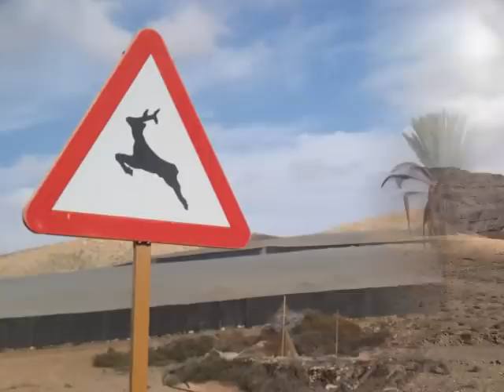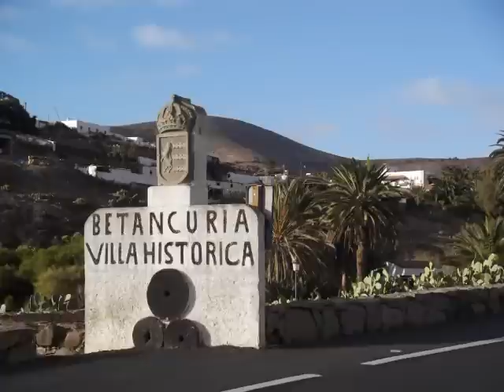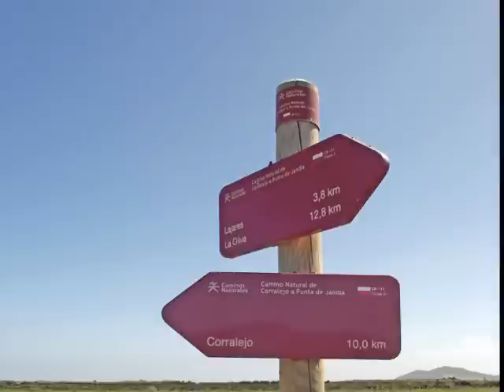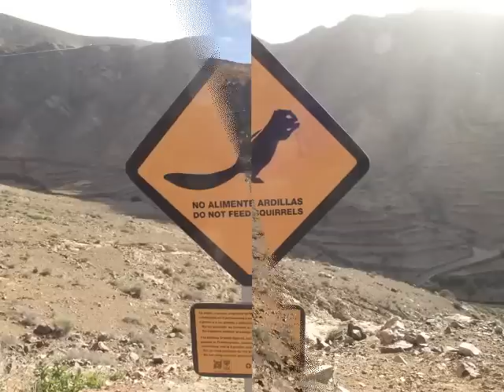Fuerteventura zum Kennenlernen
Dies ist ein Video mit einigen Sehenswürdigkeiten der Kanaren Insel Fuerteventura. Vor allem beliebt bei Strandgänger wegen der kilometerlangen hellen Sandstrände und herrlich blauem Wasser. Neben einigen historischen Gebäuden sind auch die Sanddünen von Corralejo ein besonderer Anziehungspunkt. Eine Touristenattraktion sind auch die kleinen Streifenhörnchen.